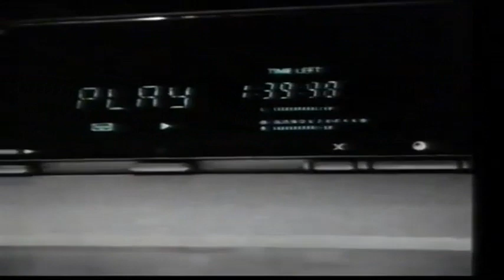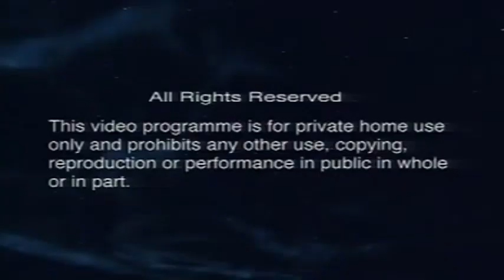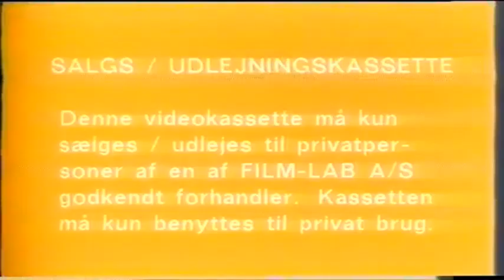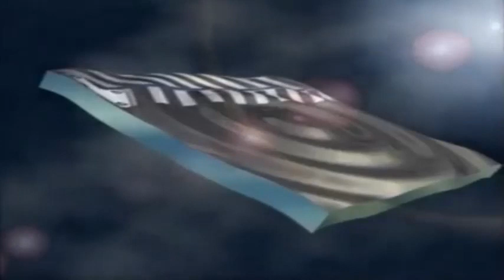Worst Music & Video Developers (Logo Compilation)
Used Logos :
Entertainment In Video
Modern VideoFilm
Krupny Plan
AvoFilm
Mei Ah Laser Disc
VideoService
PMV
Millennium Film & Video
Espace Video Europeen
Deltamac
Soyuz Video
Centrum Ceskeho Videa
Picture Music International
Asia Video Publishing
Viz Video
Fitto Mobile Laser Distribution
Tower Vision AB
Universe Laser Video
Raj DVD
Metronome Video
Blitz Film & Video Distribution
FilmLab
King's Video
Creazioni Home Video
Rainbow Video Disc
Varus Video
Grammy Film
Precision Audio & Video Service
MTC Video
S.A.V. (Spain Audio Visual)
CreaVideo
Warna Picture Boxindo
ITI Home Video
Proserpine
West Video
Nirwana Record
Castle Home Video
Most Video
ERA Home Video
Scanbox Home Entertainment
UAV Corporation